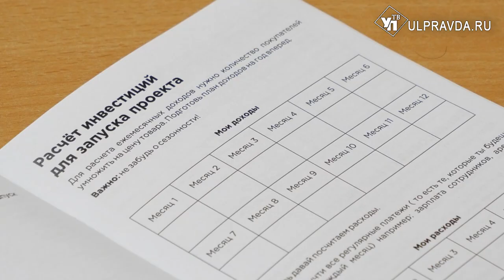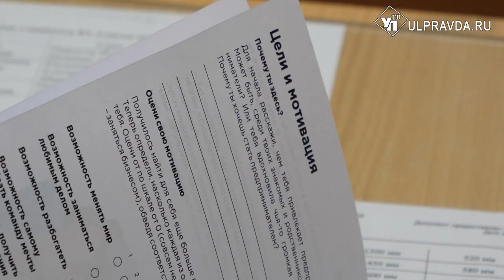Билет в бизнес. Как ульяновских школьников учат открывать свое дело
Каждый ребенок в детстве примеряет на себя различные профессии и хочет стать выдающимся врачом, учителем или космонавтом. В Ульяновской же области в рядах старшеклассниках видят будущих предпринимателей.